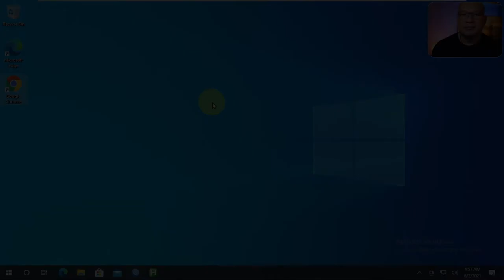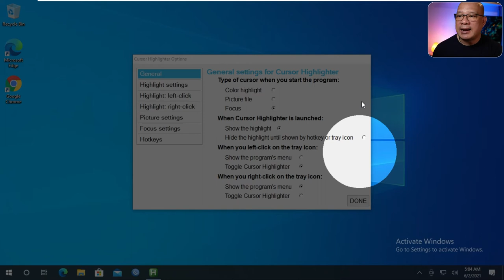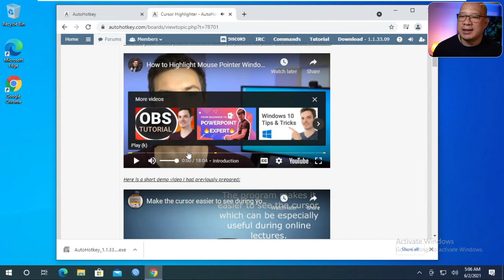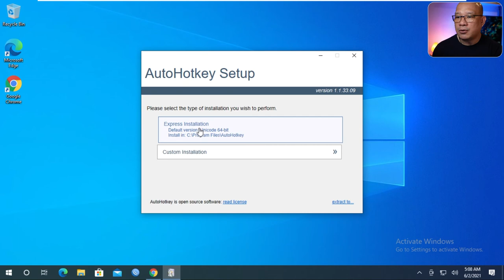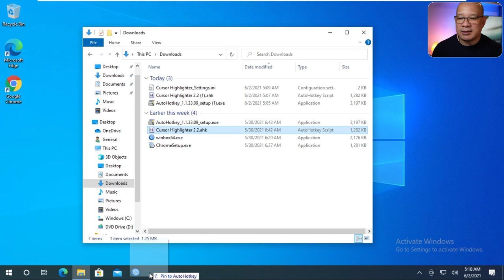การติดตั้ง Mouse Pointer Highlighter เพื่อการสอนออนไลน์และการนำเสนอ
เพื่อเพิ่มการสื่อสาร สำหรับคนที่ต้อง present, บรรยาย ทำคอร์ส หรือสอนออนไลน์ โปรแกรม Cursor highlighter จะทำให้ผู้ชมทราบว่า ผู้บรรยายกำลังสื่อสารตรงบริเวณใดของจอ และติดตามในจุดเดียวกันกับตัวผู้บรรยาย  ทำให้การถ่ายทอดเนื้อหามีประสิทธิภาพมากขึ้น

โดยเฉพาะกับคนใช้ ปากกา Tablet ที่ตัว Pointer อาจจะกระโดดไปปรากฏตามบริเวณต่างๆ โดยไม่มีความต่อเนื่องเหมือนการใช้ Mouse และทำให้หลายครั้งที่ผู้ชมหาจุดที่ผู้บรรยายต้องการนำเสนอไม่เจอ

ผมเองใช้อยู่ เลยทำคลิปวิธีติดตั้งตัว Mouse Pointer Highlighter มาฝากกันครับ 😊